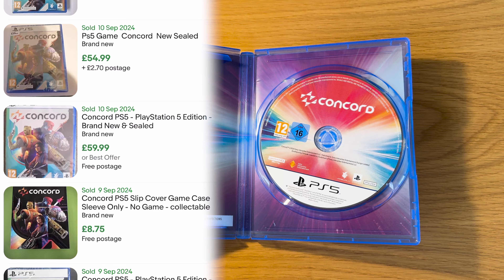Concord: How To Kill A Game In 2 Weeks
Regardless of how good or bad you might think Concord looked, it’s a sad and strange situation indeed when a major multiplayer game goes offline only two weeks after release. That said, there are many lessons to be learned from Concord’s swift failure, and many questions to ask about how it all happened.